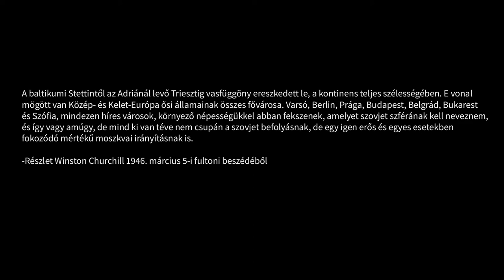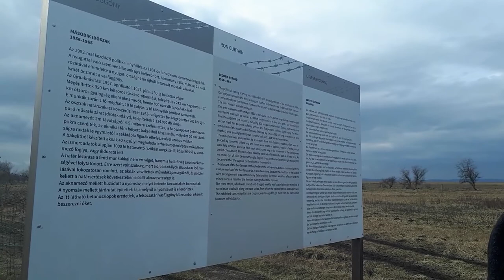Szabadlábon Európában Vlog #02 - Vasfüggöny - Hegykő (felirattal)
A szél miatt elnézéseteket kérjük, használjátok a feliratot! :-)